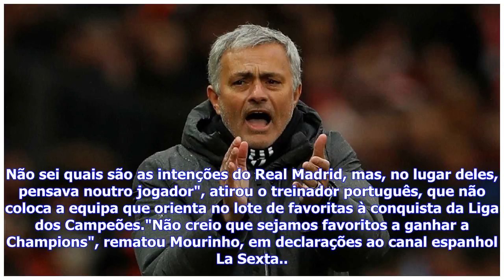Últimas Notícias | Mourinho deixa aviso ao Real Madrid sobre De Gea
Início InternacionalJosé Mourinho Mourinho deixa aviso ao Real Madrid sobre De Gea .Fotografia: REUTERS/Jason CairnduffTreinador do Manchester United comentou o alegado interesse "merengue" no guarda-redes dos "red devils".O alegado interesse do Real Madrid em David De Gea não será propriamente uma novidade, mas, esta segunda-feira, José Mourinho comentou a hipótese de surgir uma investida do emblema "merengue" pelo guarda-redes do Manchester United."Vejo-o aqui [em Manchester] por muitos anos. ...